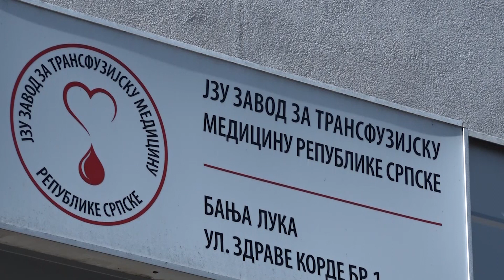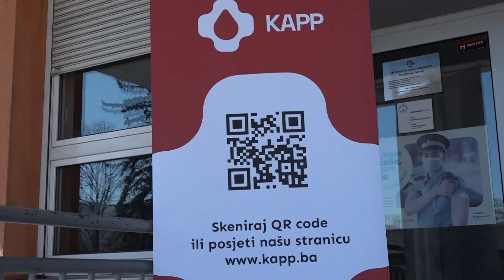M:tel: Aplikacijom do informacije o davaocima krvi 13.03.2023.